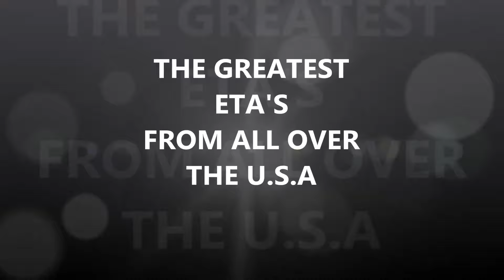MIKE PRYOR PRODUCTIONS PROUDLY PRESENTS...